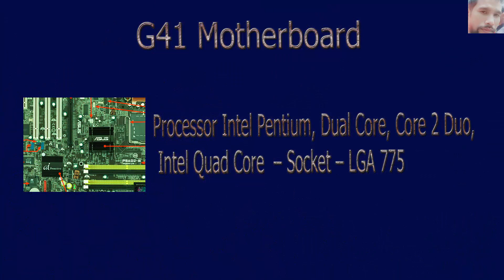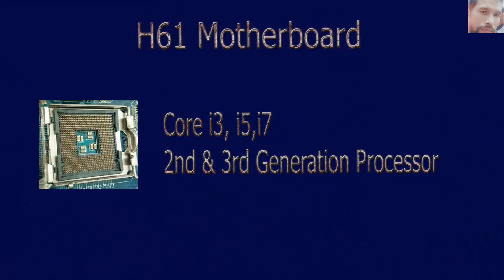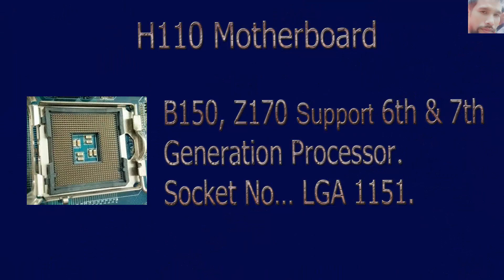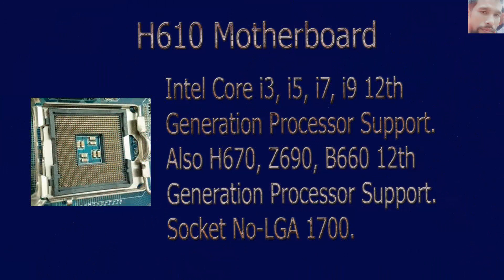Which Processsor Support which Motherboard | Processor Support to Motherboard | Microprocessor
This is Tech Channel. Here Upload the Tech Learnig Video. All Videos are Bengali Language. Connect my Channel all time.